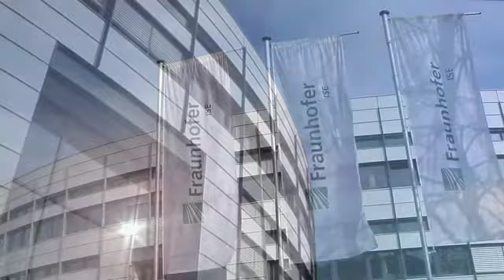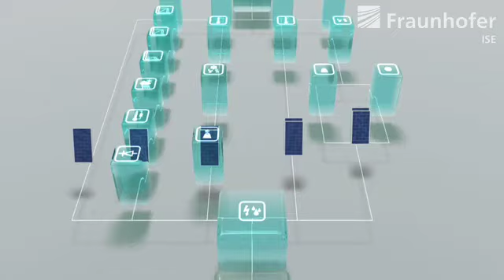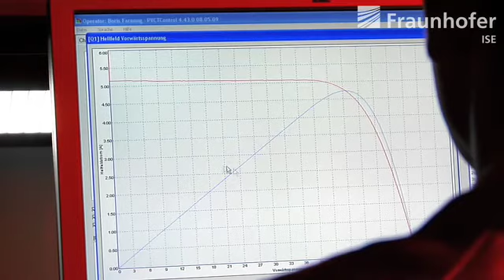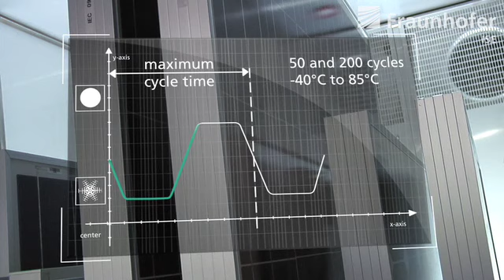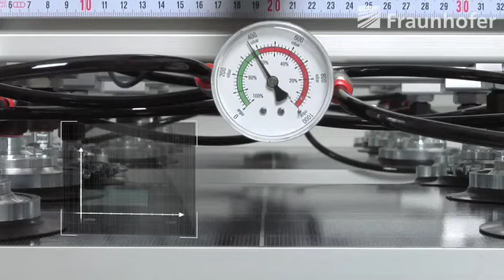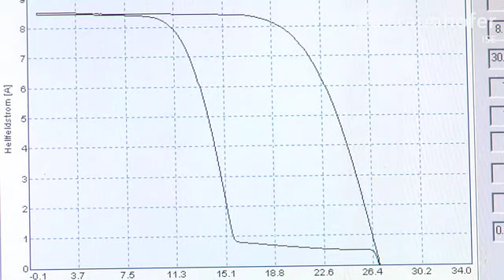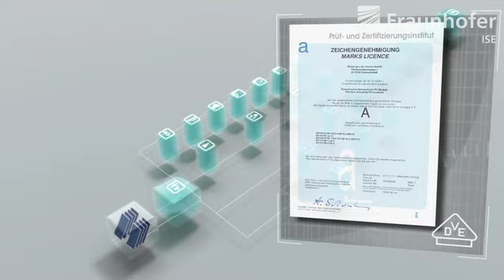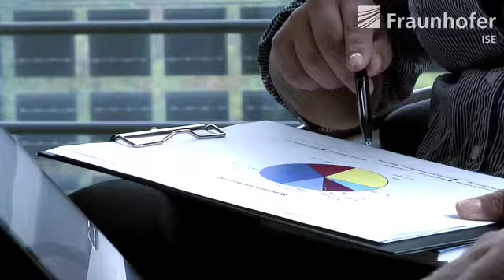Gebrauchsdauer und Schadensanalyse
Im Arbeitsgebiet „Gebrauchsdauer- und Schadensanalyse“ untersuchen wir die Qualität und das Alterungsverhalten von PV-Modulen sowie deren Materialien und Einzelkomponenten. Hierbei greifen wir auf einen umfangreichen Erfahrungsschatz aus der Analyse und Bewertung zahlreicher Schadensfälle aus der praktischen Feldanwendung zurück. Darüber hinaus beobachten und untersuchen wir die Alterung von PV-Modulen unter realistischen Echtzeitbedingungen sowie in beschleunigten Alterungsprüfungen. An mehreren Freibewitterungsstandorten weltweit exponieren wir Photovoltaikmodule zur Bestimmung des Zusammenhangs zwischen Betriebsdaten und Bewitterung und zum Abgleich für Bedingungen der künstlichen Bewitterung. Wir entwickeln Verfahren, um Alterungsmechanismen wie z.B. sogenannte „Schneckenspuren“ in beschleunigten Alterungstests zu simulieren und dadurch die Empfindlichkeit der Module gegenüber spezifischen Effekten zu prüfen.

Im akkreditierten TestLab PV Modules führen wir Typzulassungsprüfungen für photovoltaische Module nach IEC Normen sowie kundenspezifische Prüfungen durch. Durch die Synergien mit unserem TestLab PV Modules können Prozesse schnell und entsprechend der Akkreditierung gemäß ISO 17025  mit höchster Qualität durchgeführt werden.

Unsere langjährigen Erfahrungen mit Modulschäden in der Freibewitterung und in beschleunigten Alterungstests bilden die Basis für unser tiefes Verständnis für Mechanismen und fehlerhafte Materialkombinationen. Für die Prüf- und Analysearbeiten stehen uns moderneste und innovative Prüf- und Analysegeräte zur Verfügung, die wir teilweise für die spezielle Anwendung an PV-Modulen selbst entwickelt haben.